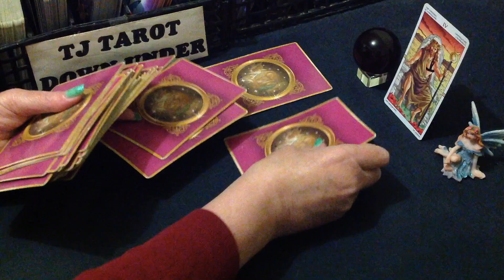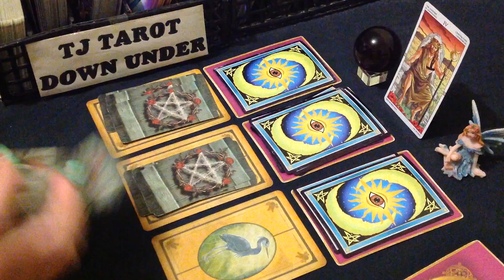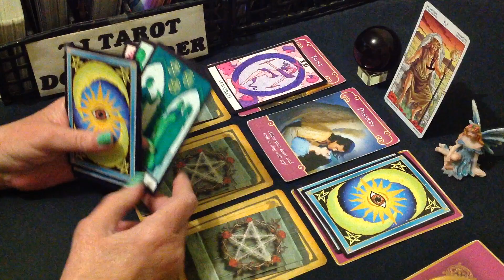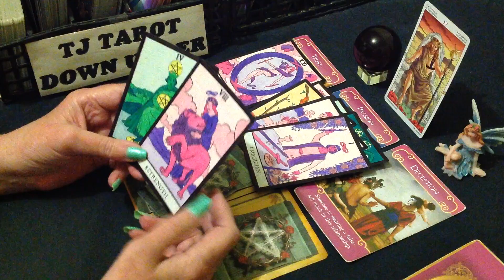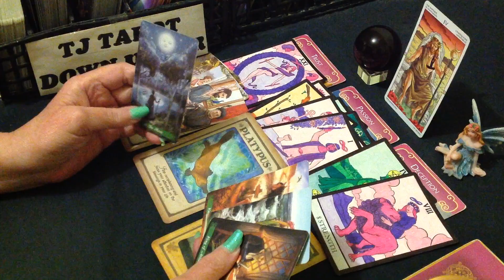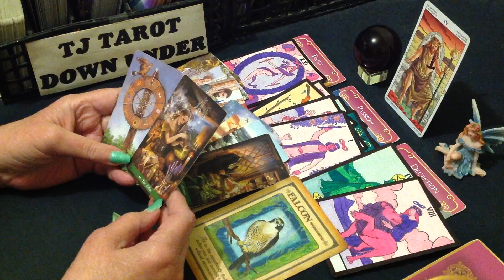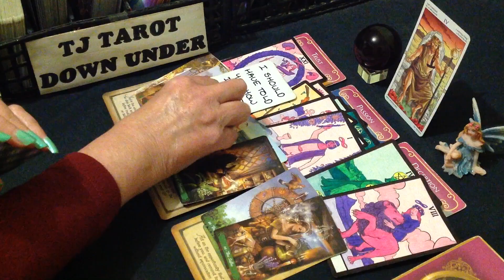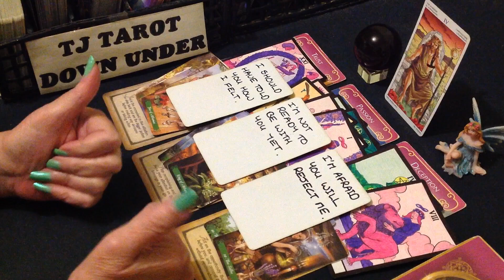ARIES TAROT LOVE NOV 2024 - HOLDING BACK STRONG FEELINGS, WAITING FOR THE RIGHT TIME TO TELL YOU.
G'day Aries. Who's currently thinking of loving you & what their intentions are.

DECKS USED IN THIS READING:
SIGN CARDS - Wheel of the Year Tarot - Maria Caratti